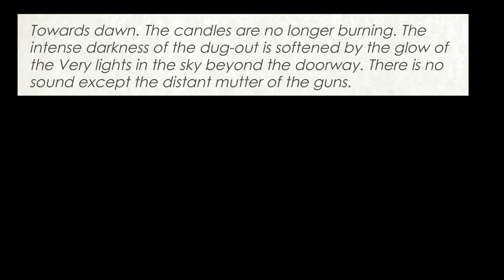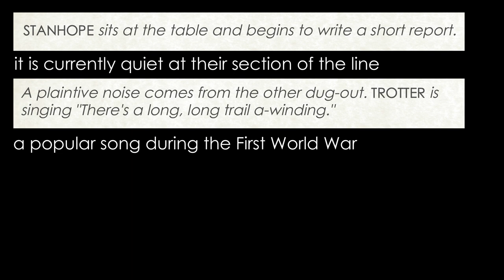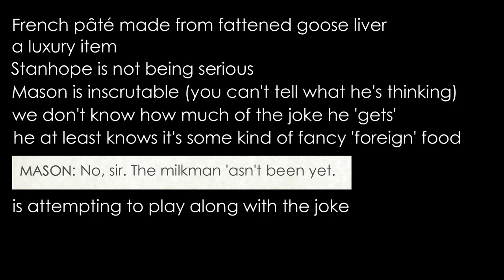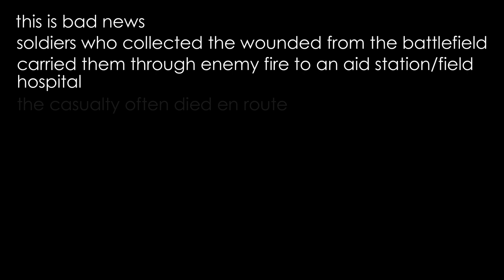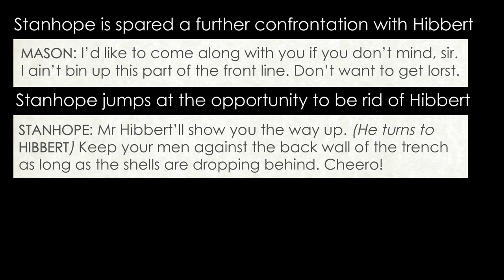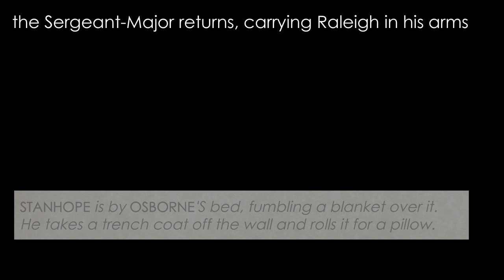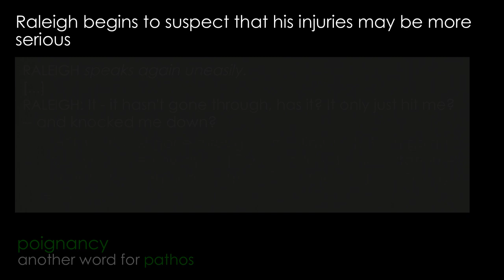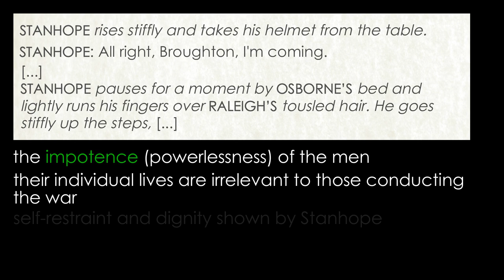Journey's End: Act 3 scene 3 (Detailed commentary and analysis)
Detailed commentary and analysis by Claire’s Notes of Act 3, scene 3 of Journey’s End by R. C. Sherriff

It is the morning of the attack and the play reaches its heart-breaking and inevitable climax.